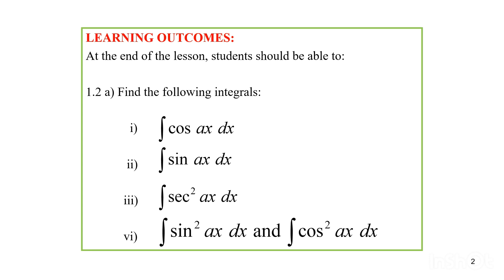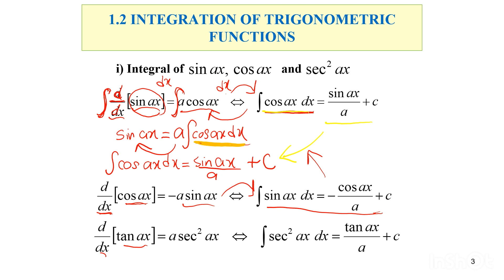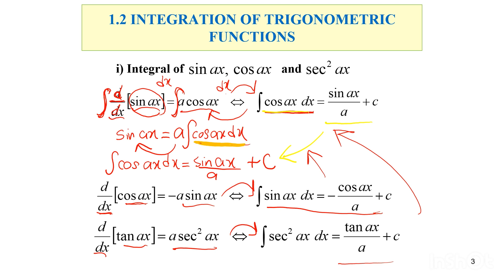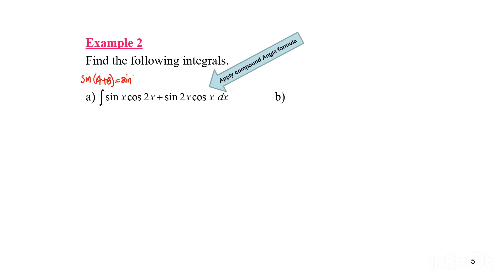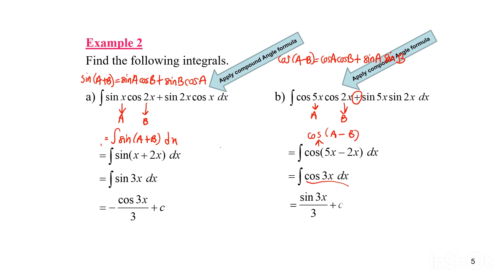Chapter 1|1.2 Integration of Trigonometric Functions(1/3)